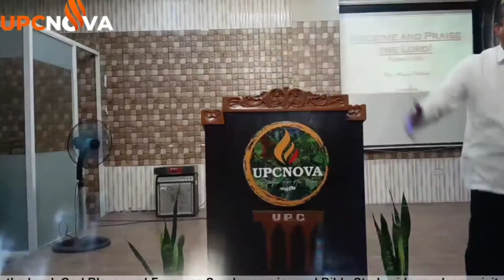Pastor Mario Pestaño preaching